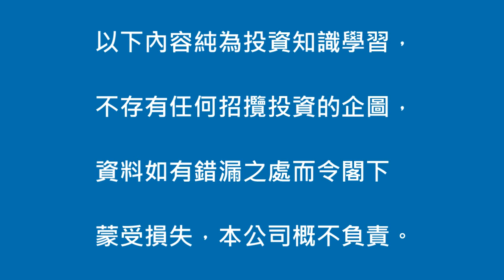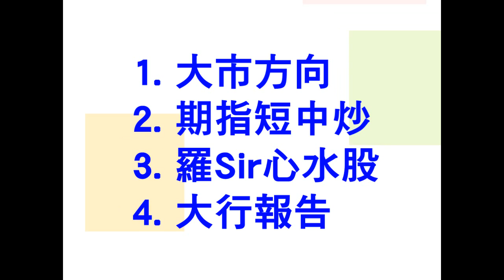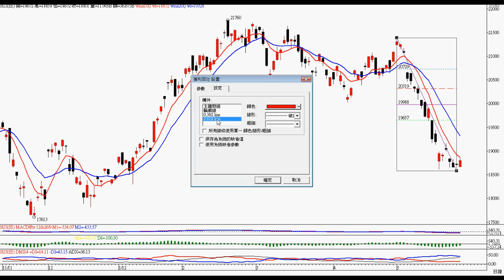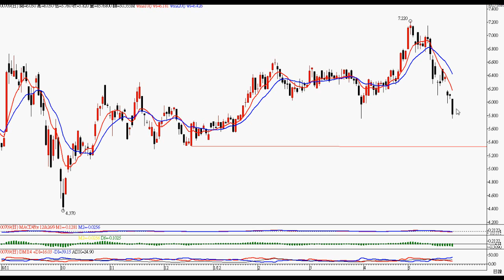2012年5月28日港股投資 － 智才投資學會 ( 羅振邦股票投資課程 )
運用黃金比率 0.382 作反彈計算，恒指反彈目標為 19650，詳情請看影片 。  (僅作參考，風險自負)